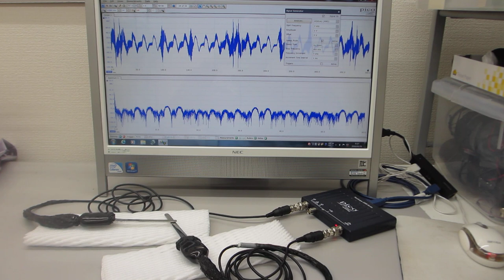超音波の音圧測定解析システムによる発振制御実験（超音波テスター：オシロスコープ100MHzタイプを利用）